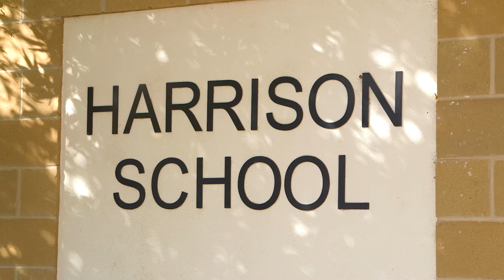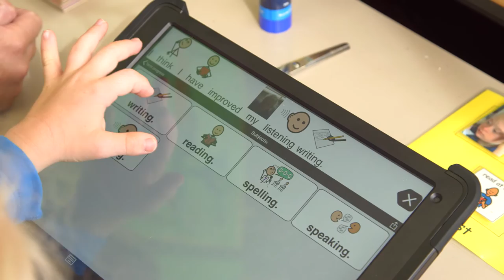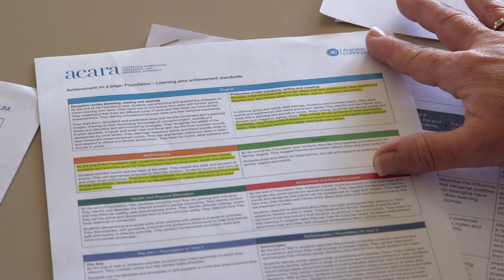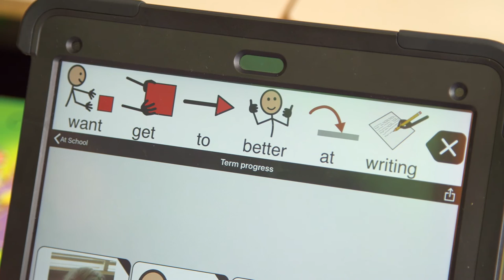Harrison School - ACT